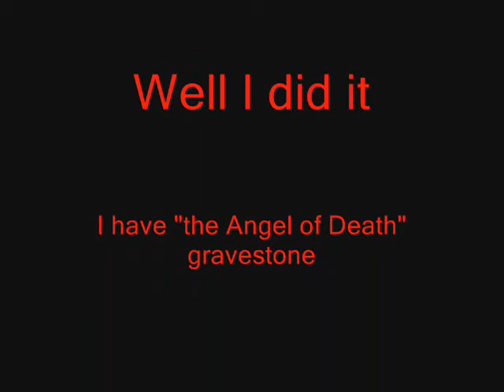Runescape Suicide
again..